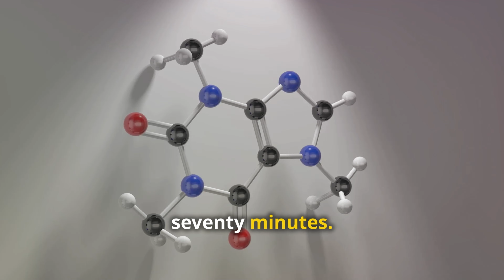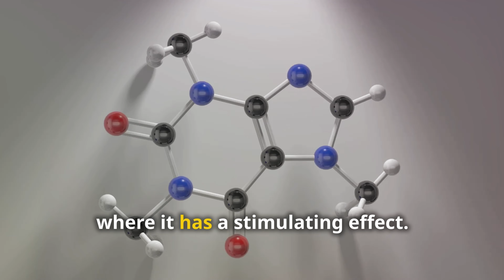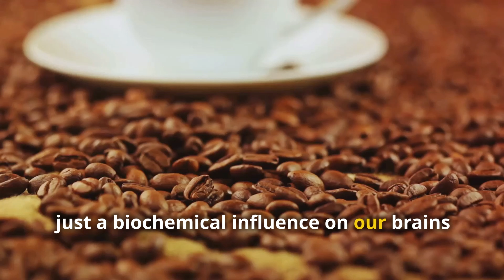How Caffeine Affects Your Brain: The Surprising Details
Dive deep into the caffeinated cosmos as we explore how caffeine shapes our brain function. From that morning cup of joe to the energising sip of tea, caffeine has long been celebrated for keeping us alert and focused. But what if there's more to this stimulant than meets the eye?

Join us on an eye-opening journey through the neural pathways of caffeine, where we'll debunk common myths, unravel the intricate dance between caffeine and neurotransmitters, and uncover the shocking truth about its dual nature as both a brain booster and disruptor.

Prepare to have your perceptions shattered as we peel back the layers of misconception and reveal the hidden complexities of caffeine's impact on our grey matter. Whether you're a coffee connoisseur or a tea enthusiast, this exploration into the science of caffeine promises to leave you both enlightened and intrigued.

So grab your favourite caffeine fix and join us as we embark on a voyage of discovery. Don't miss out on this captivating exploration of the mysterious world of caffeine.

CHAPTERS:
0:50 - Introduction to Caffeine
1:34 - Understanding Caffeine
2:14 - Effects of Caffeine on the Brain
3:02 - Benefits of Caffeine
3:50 - Risks of Caffeine
4:38 - Caffeine Dependence Issues
5:16 - Safe Caffeine Consumption Levels
6:37 - Trends in Caffeine Use
7:19 - Conclusion